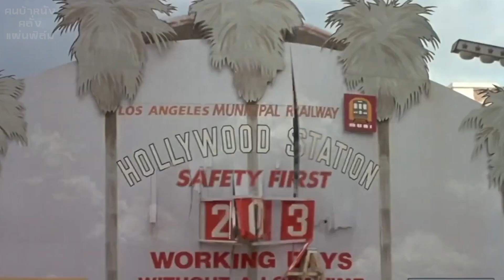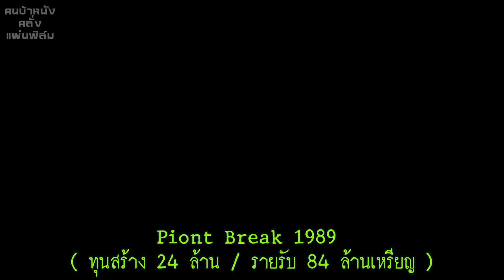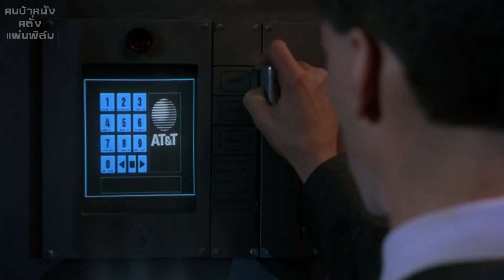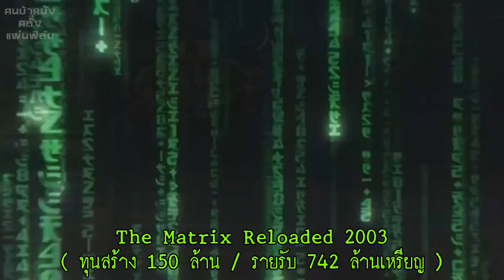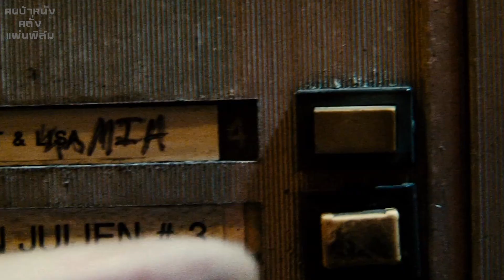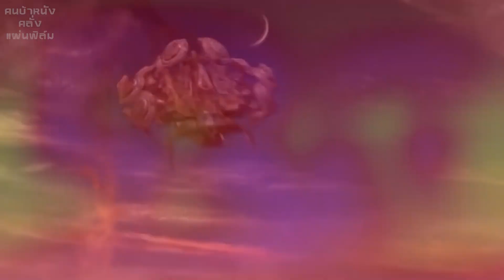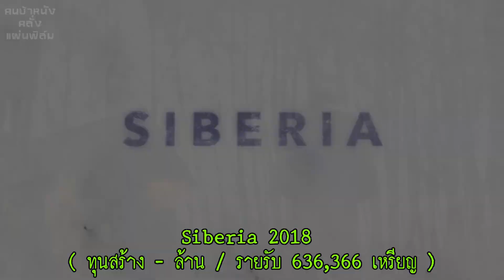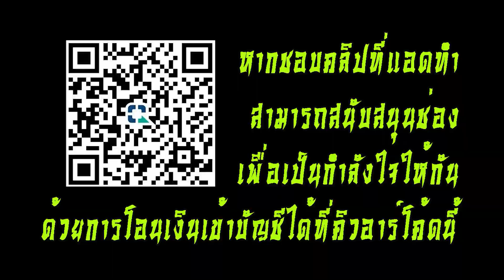Keanu Reeves คีนู รีฟส์ ( part3 ) แมวเก้าชีวิตของฮอลลีวู้ด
อุดหนุนสินค้า มันเผือกมันเส้นแอดได้ที่เพจเฟซบุ๊ค

รักช่องนี้ อยากให้ช่องนี้อยู่นาน ๆ สามารถช่วยสนับสนุนทุนเพื่อแอดจะได้มีกำลังกายกำลังใจทำคลิปต่อไปเรื่อย ๆ บริจาคตามกำลังของแต่ละคน 5 บาท 10 บาทหรือมากกว่านั้นก้อได้ เงินทุกบาทมีค่าสำหรับแอดหมด

สามารถโอนมาได้ที่บัญชีกสิกรไทย 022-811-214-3 ชื่อบัญชีบูรพา..หรือสมัครสมาชิกรายเดือนที่นี่

เพราะทุกอย่างในโลกทุนนิยมเดินหน้าได้ด้วยเงิน ขอบคุณล่วงหน้าทุกการสนับสนุนนะครับ 😊😊😊